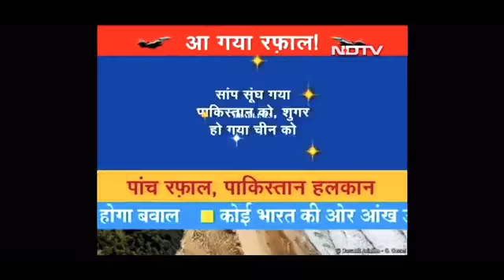🔥RAVISH KUMAR 🎈EPIC REPORTING 👣